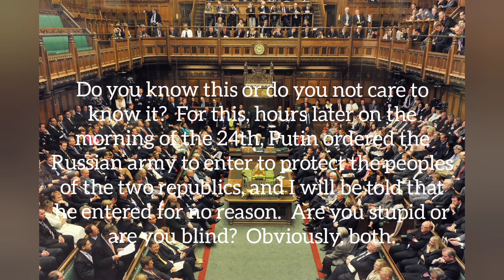TicTok Deleted my video. They dont want you to know the truth.